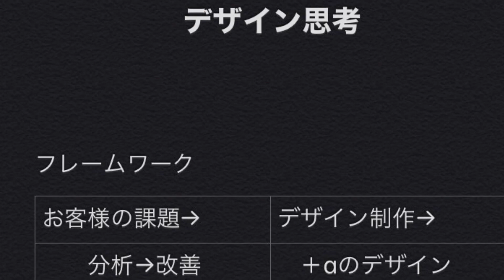❗️さぁ！バズろう❗️バズるスタイルを作るデザイン思考！！！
フォロワー　13.8万人
ホットペッパー ランキング上位独占
一ヶ月予約が取れない美容師

デザイン思考

読書好きの齋藤が
今まで溜めていた情報を沢山の方に届くように
いっぱい出していきます🙇‍♂️

少しでも有益な、美容の技術
スキンケア、アンチエイジングの知識
マインドなどを10分程の動画を通して

沢山の方に少しでもプラスになるような
情報を楽しくお届けできれば幸いですら